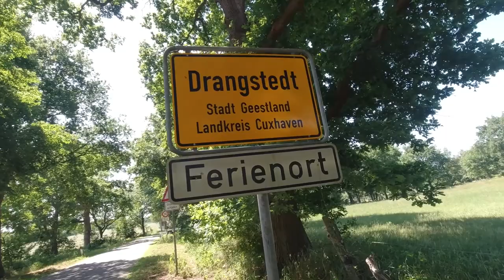Da steht der verschmierte Drangstedt drauf